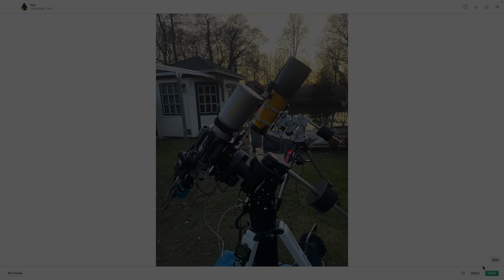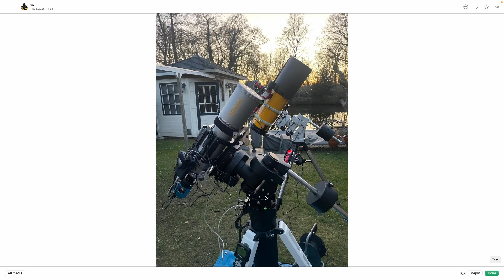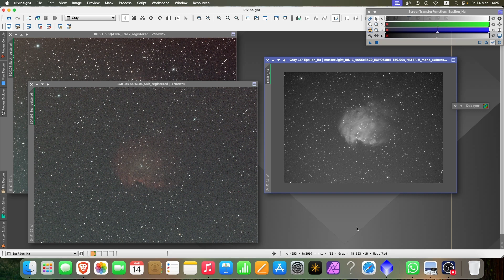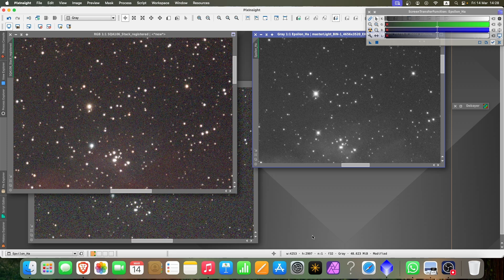Askar SQA106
My personal review of the new Askar SQA160. I purchased the telescope myself to be place remotely in Spain in the near future. Can this really be an FSQ106 killer? I tested it against my Epsilon 108ED and the results will amaze you.

Many mistakes were made in the making of this video! I will learn and improve them quickly.

Especially the audio. Of course, suggestion and recommendation will be gratefully accepted.

Wishing you all clear sky's